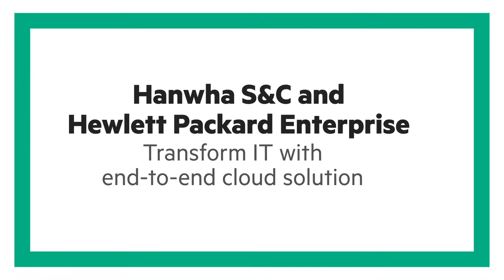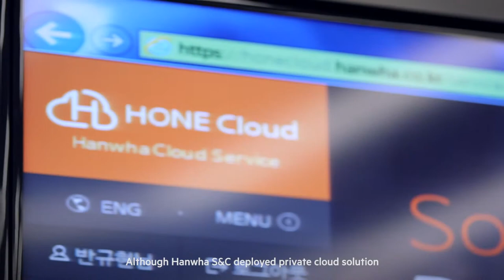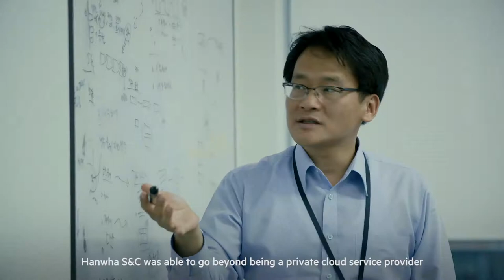Hewlett Packard Enterprise - Hanwha S&C, Seoul, Korea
Transform IT Services with End-to-End Cloud Solution: Hanwha S&C and HPE
Hanwha S&C modernizes its IT infrastructure services and delivery in a cost-efficient manner with HPE Helion CloudSystem Enterprise. After exploring its cloud options and consulting with the HPE Consulting team, Hanwha S&C has utilized Helion Cloud to establish cloud service strategies.